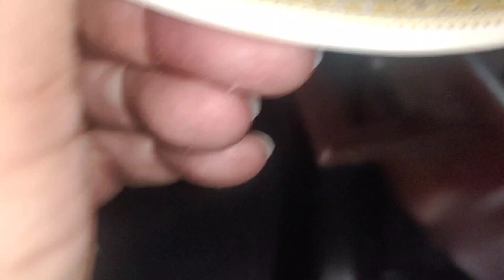Eid Special Banu Chicken Palao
Aaj may app k liye U ka mashoor Palau ki recipe Lai hun

eid mubarak
Banu chicken pulao recipe
how to make chicken pulao
easy chicken pulao
chicken pulao recipe pakistani
Bannu pulao recipe
bannu beef pulao
bannu pulao
Bannu pulao recipe food fusion
beef pulao recipe
bannu beef pulao recipe